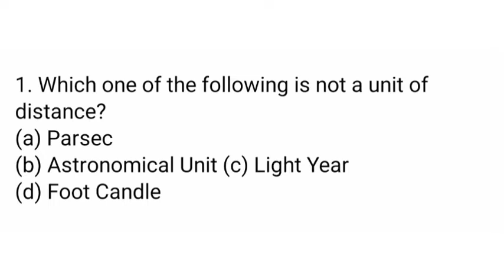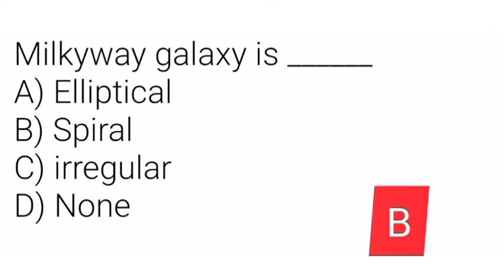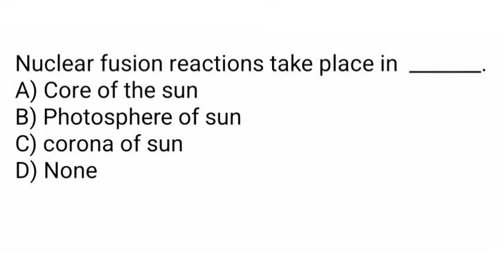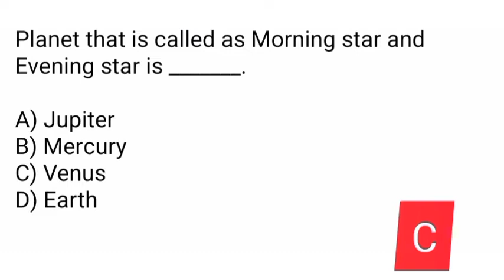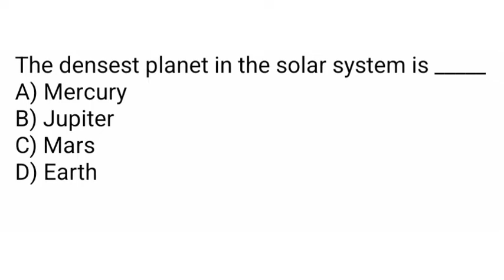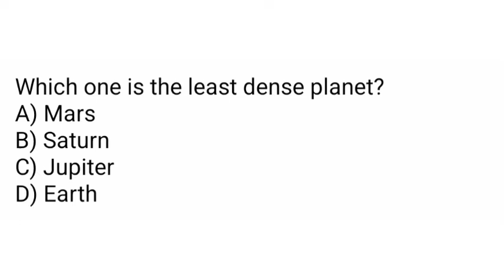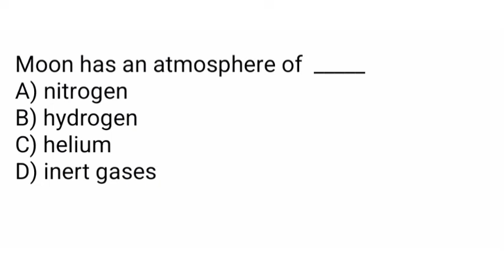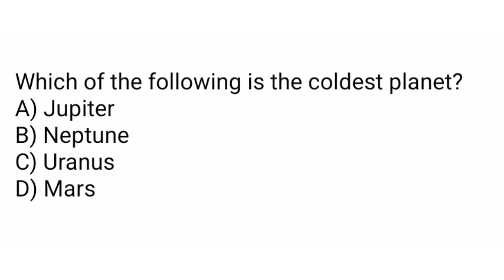General Science Mcqs for all competitive exam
General Science Astronomy portion mcqs.

Geo political and Geo economic significance of Pakistan

CPEC: Significance of Gawadar Port for China

Indo-Pacific Economic Framework for Prosperity

Finland and sweden joining Nato - Why Turkey opposed and what was Russia's response?

Global Gender Gap Index Report 2022 - Pakistan's low ranking and comparison with regional countries.

CPEC Phase 2 and Development of Gawadar Port

US-China rivalry and Pakistan (Part 1)

US-China rivalry and Pakistan (Part 2)

FATF and Pakistan - How is FATF politicised?

Indian Illegally Occupied Jammu & kashmir - a recent development regarding Kashmir issue

Geo-Strategic Importance of Pakistan

CPEC and Agro-Industry development of Pakistan

CPEC and Regional Connectivity vision of China-Pakistan